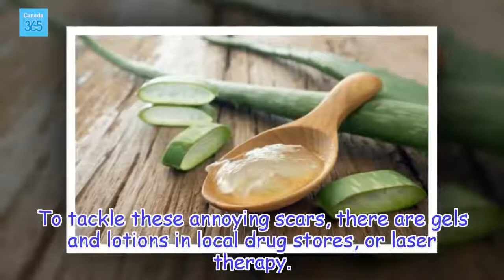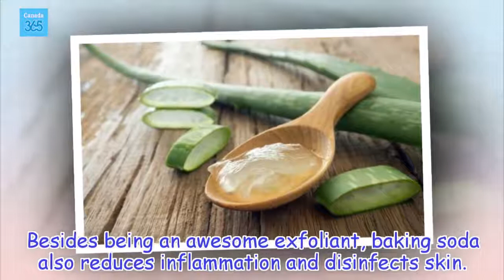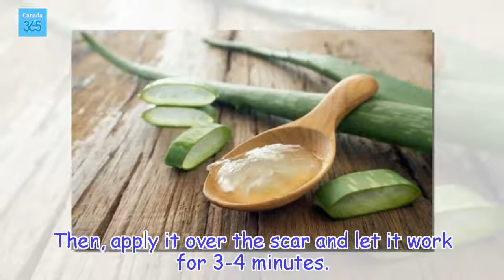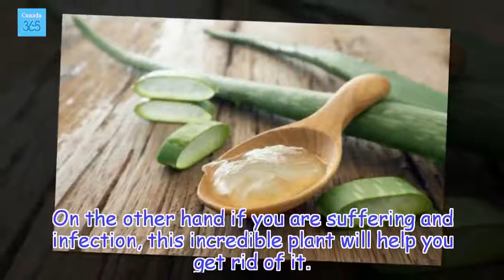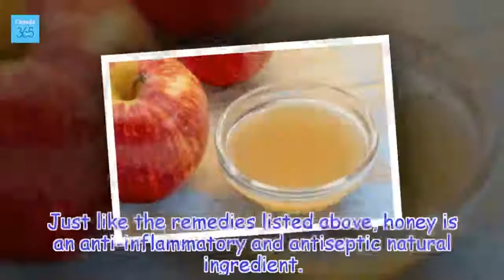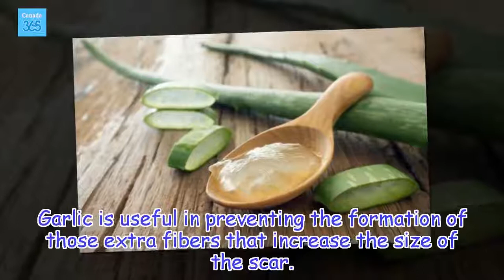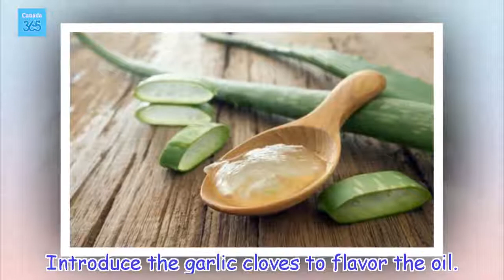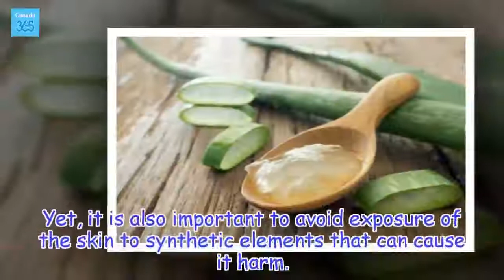How To Treat Keloid Scars Naturally - Canada 365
Treating keloid scars naturally is very healthy and simple. Yet, before assuming you have this condition, you shold consult a specialist to confirm it.